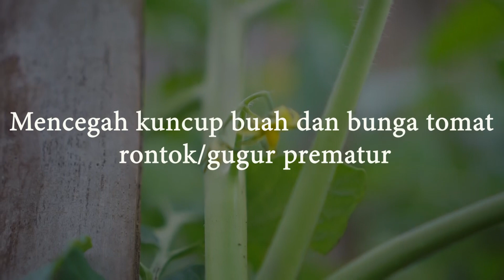Manfaat Kalsium Karbonat pada Tanaman Tomat, Petani Sayuran Perlu Tahu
Manfaat kalsium karbonat untuk tanaman tomat sangat banyak sekali. Tanaman tomat yang kekurang kalsium, sangat kelihatan dari bentuk fisiknya. Baik pertumbuhan tanaman maupun kualitas buah yang dihasilkan.

Manfaat kalsium untuk tanaman tomat antara lain:
- Merangsang pertumbuhan tunas baru dan perakaran
- Mencegah bunga tomat mengalami gugur atau rontok secara prematur
- Mencegah pecah-pecah atau retak pada buah tomat
- Meningkatkan mutu dari buah tomat yang dihasilkan, baik dari segi bentuk, corak, dan berat.
- Membentuk proses pembentukan biji buah, menghindari ruang berongga pada buah tomat.
- Mencegah busuk pantat pada buah tomat (blossom end root)
- Membantu pembentukan klorofil daun sehingga daun tomat menjadi lebih hijau.

Dari berbagai fungsi kalsium bagi tanaman tomat, maka sangat dianjurkan penggunaan Kalsium baik dalam bentuk dolomit untuk pupuk dasar dan pupuk kalsium carbonat untuk pupuk kocor atau semprot.

Aplikasi pupuk kalsium dimulai sejak permulaan tanam, biasanya untuk pupuk dasar menggunakan dolomit. Selain berfungsi sebagai penyedia unsur kalsium dan magnesium, dolomit juga menjaga PH tetap netral. Dosis yang digunakan sekitar 100 kg sampai 150 kg per 1000 tanaman tomat.

Demikian fungsi kalsium untuk tanaman tomat, dan berbagai  tanaman pertanian yang lain.